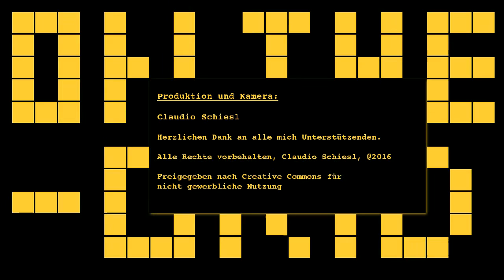On the Grid Ep. 53/1, Dr. Johann Harer über Humantechnology, Weltraumforschung und Medizintechnik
‪Dr. Johann Harer, Geschäftsführer des Humantechnology Cluster Styria, erklärt bei ‪‎OntheGrid‬ was Humantechnology ist und was Franz Viehböck und die ‪Austromir‬ Mission damit zu tun haben.